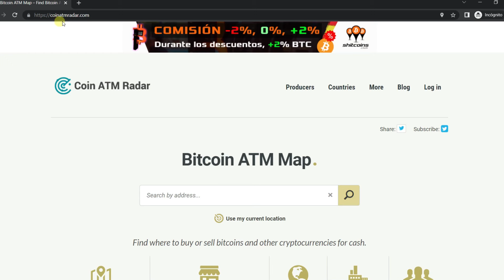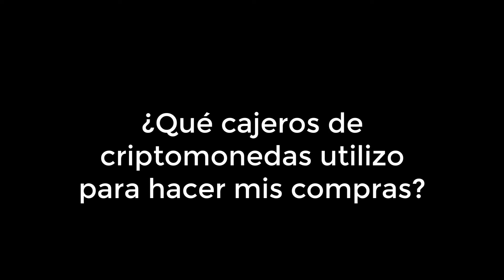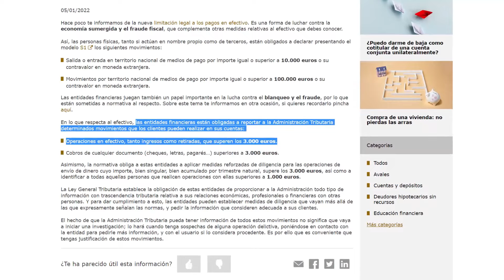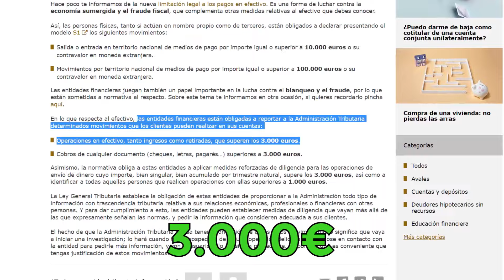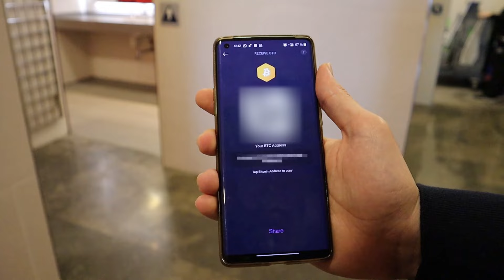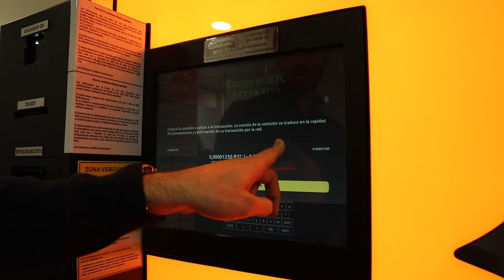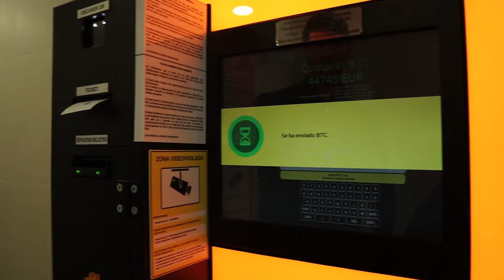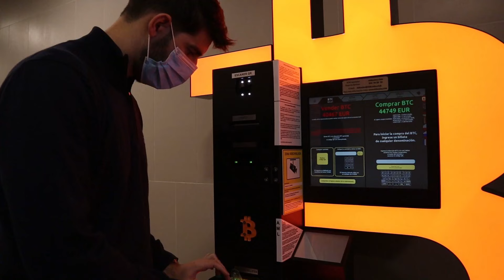Cómo comprar Criptomonedas Anónimamente ✅| ¡Utiliza este cajero!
¿Quieres comprar criptos sin KYC? Hoy te enseño cómo invertir en criptomonedas sin dejar rastro utilizando cajeros y dinero en efectivo.

¡Descarga mi GUÍA de INVERSIÓN y accede a recursos exclusivos en mi WEB!